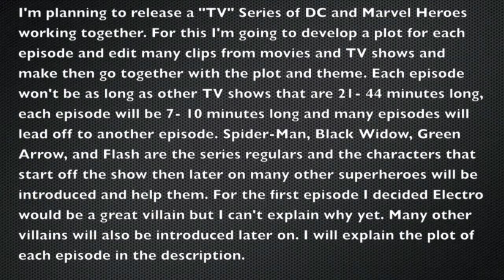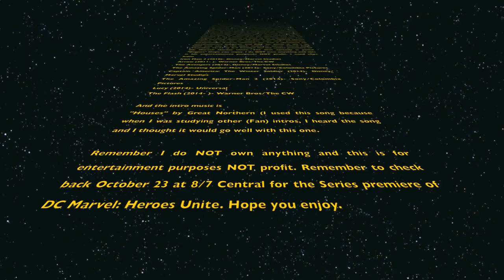DC Marvel: Heroe Unite (Fan) TV Series- Oliver Meets Natasha Clip- Series Premiere 10/23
This is a clip, that isn't fully completed yet (I have to remove or add The CW logo for the rest of the clips which should be done by the time the first episode is released), that is going to be in the first episode of DC Marvel: Heroes Unite (Fan) TV show that is coming next Thursday at 8/7 central on my Youtube channel. I finished with the plot for the first episode and even know what clips I'm going to use. I'm estimating that it'll take about 7-8 minutes maybe longer but make sure to check it out next Thursday. I'm planning to release a "TV" Series of DC and Marvel Heroes working together. For this I'm going to develop a plot for each episode and edit many clips from movies and TV shows and make then go together with the plot and theme. Each episode won't be as long as other TV shows that are 21- 44 minutes long, each episode will be 7- 10 minutes long and many episodes will lead off to another episode. Spider-Man, Black Widow, Green Arrow, and Flash are the series regulars and the characters that start off the show then later on many other superheroes will be introduced and help them. For the first episode I decided Electro would be a great villain but I can't explain why yet. Many other villains will also be introduced later on. I will explain the plot of each episode in the description. Not all episodes will be released a week after the previous one, sometimes the next episode will be released 2 or 3 weeks after the previous one and I'll release a lot of promos to build up the anticipation. This show isn't only about the DC Marvel team fighting against villains, it has lot of subplots with their chemistry, backgrounds, dramas, romance, etc. This is absolutely for entertainment purposes and NOT for profit at all. Check back Thursday 10/23 at 8/7 Central for the series premiere of DC Marvel: Heroes Unite. The first episode is titled "Origins" Hope you enjoy. I used clips from
Iron Man 2 (2010)- Disney/Marvel Studios
Arrow (2011- )- Warner Bros/The CW
The Avengers (2012)- Disney/Marvel Studios
The Amazing Spider-Man (2012)- Sony/Colombia Pictures
Captain America: The Winter Soldier (2014)- Disney/Marvel Studios
The Amazing Spider-Man 2 (2014)- Sony/Colombia Pictures
Lucy (2014)- Universal
The Flash (2014- )- Warner Bros/The CW

And the intro music is
"Houses" by Great Northern (I used this song because when I was studying other (Fan) intros, I heard the song and I thought it would go well with this one.